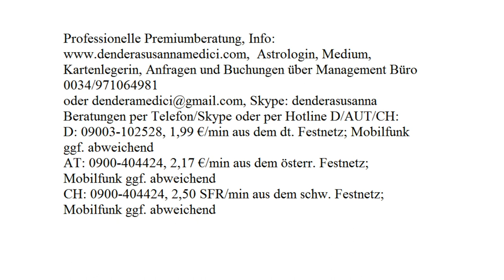Tageshoroskop: 03.10.2017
Astrologische Beratung: 250.-€/h
Mediale Beratung: 250.-€/h
Kartenlegen: 100.-€/h
Alternativ:
Hotline:
Bankverbindung:
Banco Sabadell
IBAN: ES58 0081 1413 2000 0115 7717
BIC: BSABESBB
Inhaber: Dendera Susanna Medici
Buchungen und Anfragen über das Management Büro:
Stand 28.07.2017